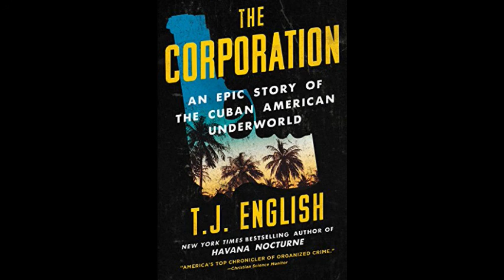TJ English Interview - The Corporation